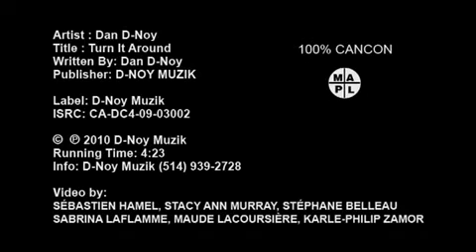Dan D-Noy -Turn It Around (Official Video).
EN VENTE SUR DAN DESNOYERS LIVE AT PACHA MOSCOW!